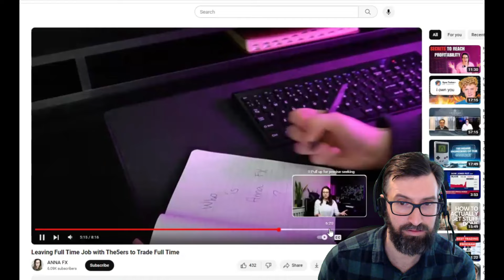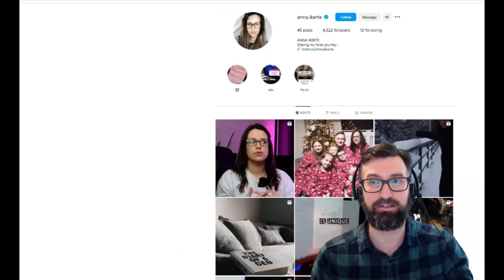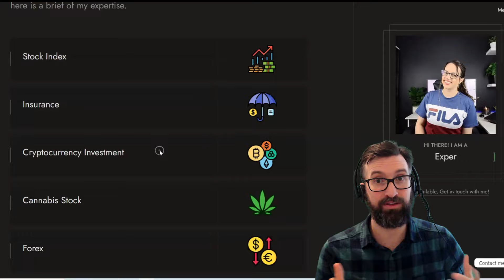The Olivia Maria Lucas Scam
I suspect Olivia Maria Lucas on OliviaMLucas.com isn't who she claims she is...

If this video helped you to be more educated or to avoid a scam, please let us know! Your engagement helps keep us motivated to continue exposing scams! If you were involved in a scam and are willing to be interviewed, please let us know!

This is being posted so people who search for Olivia Maria Lucas can find this before they get scammed by OliviaMLucas.com